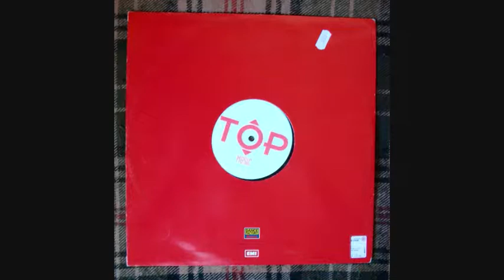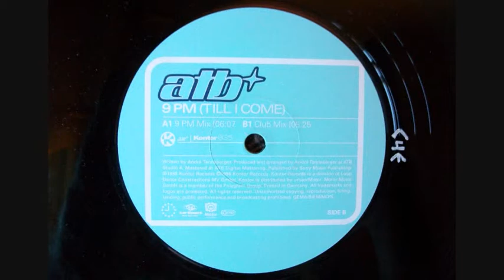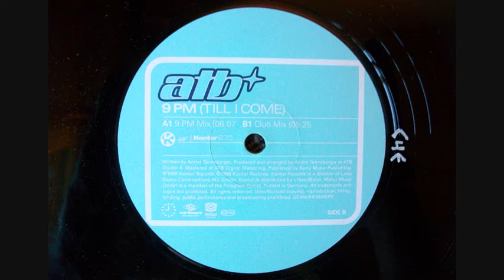ATB - 9 PM (Till I Come) (9 PM Mix)